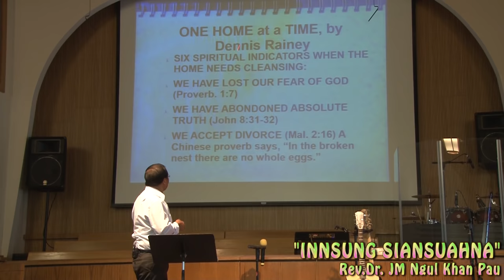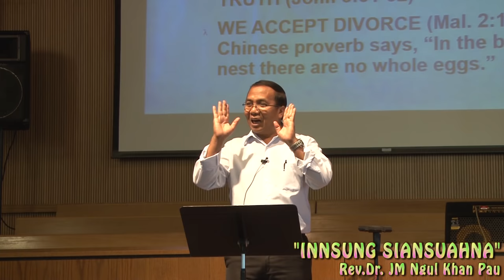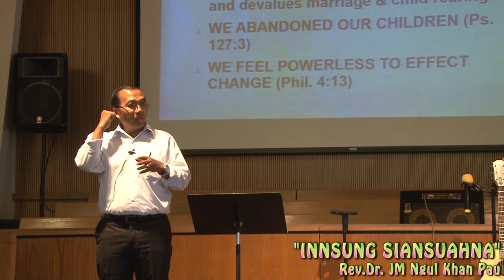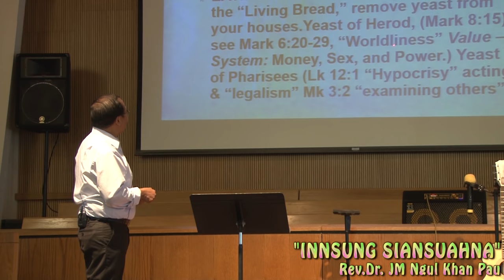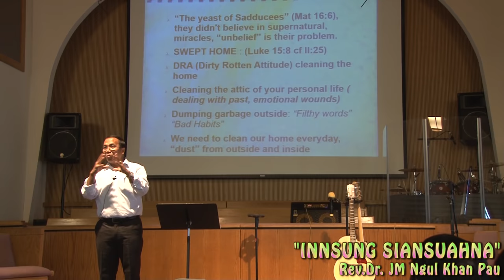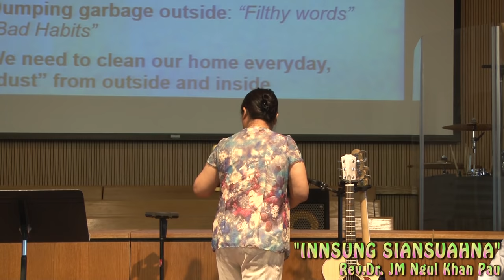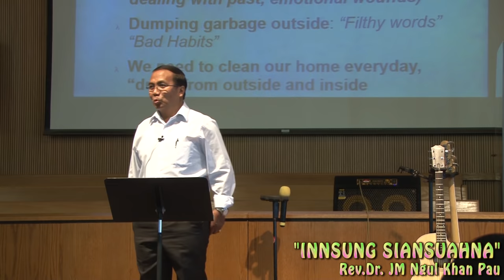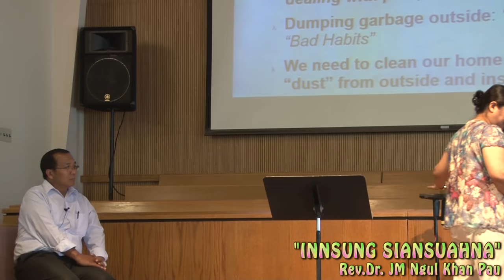"INNSUNG SIANSUAHNA" By Rev.Dr. JM Ngul Khan Pau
SBMC on June 13, 2015.